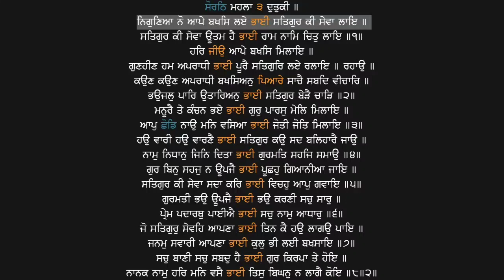Niguneya Nu Aape Bakhash Lye Bhai - Bhai Kuldeep Singh Ji (Hazuri Ragi Sri Darbar Sahib,Amritsar)